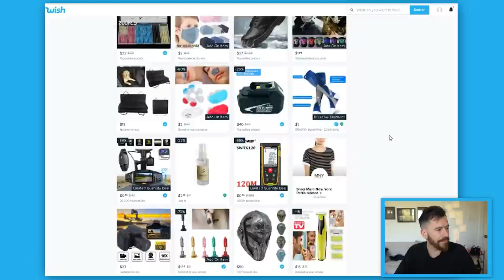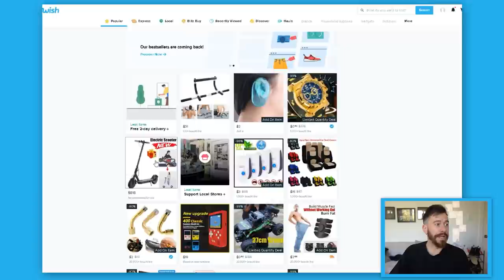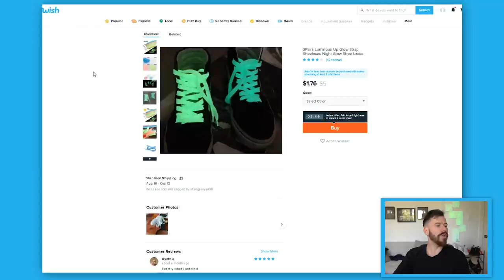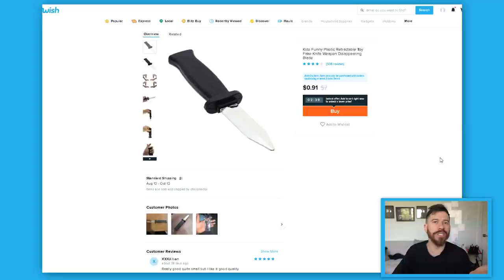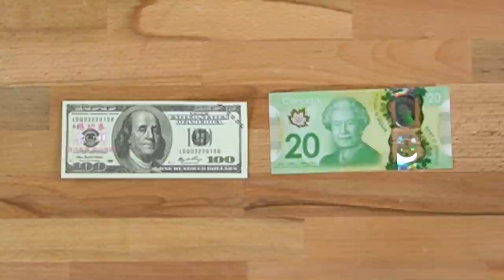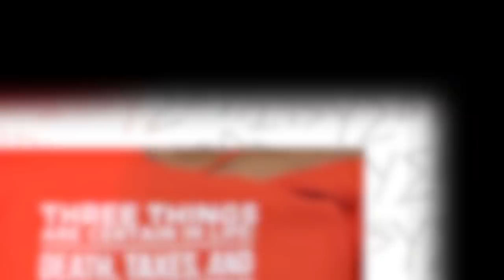I Bought All The CHEAPEST Items On Wish!!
BUYING THE CHEAPEST items on wish!! These items are either free, $1 or less and we got some very interesting products in this video!

Follow Jay on IG: @directorjustjay